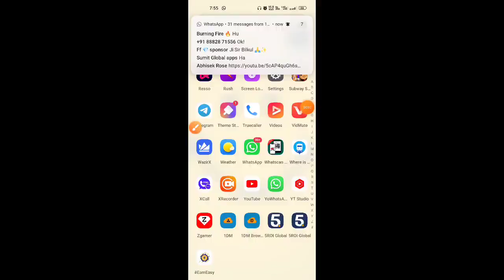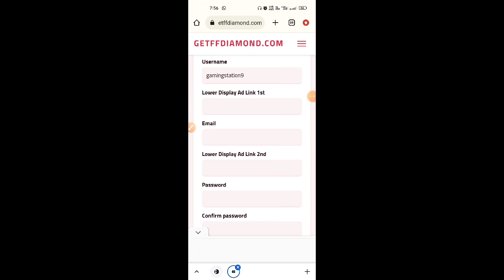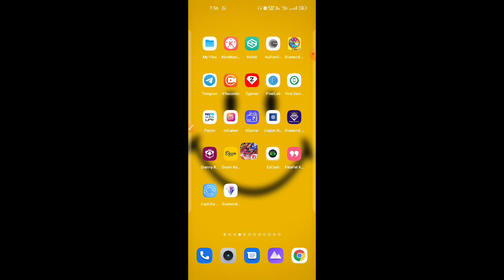आ गया Bunny Bundle Redeem Code 🥳 सबको मिलेगा Bunny Bundle फ्री 😱 Free Fire Max Redeem Code Today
BUNNY BUNDLE REDEEM CODE FOR TODAY
14 MAY | FF REWARDS REDEEM CODE | FF REDEEM CODE TODAY |

FREE FIRE REDEEM CODE FOR TODAY 14 MAY | FF REWARDS REDEEM CODE | FF REDEEM CODE TODAY

Free Fire Redeem Code Today 14 May | Today Redeem Code | FF Redeem Code Today|
Bunny Bundle Redeem Code Today

free fire bunny bundle redeem code | today raistar bundle redeem code | 14 May redeem code today

Raistar bundle Redeem Code Today
Today bunny bundle Redeem Code
bunny bundle return confirm date
Raistar bundle Redeem Code
Today redeem codes
free fire lol emote redeem code
today new redeem code free fire
raistar bundle
free fire redeem code today
lol emote redeem code free fire
free fire 14 May redeem code
lol emotes redeem code
14 May redeem code today
free fire pro League dream team
free fire pro League dream
14 May redeem code
2022 all ff redeem codes